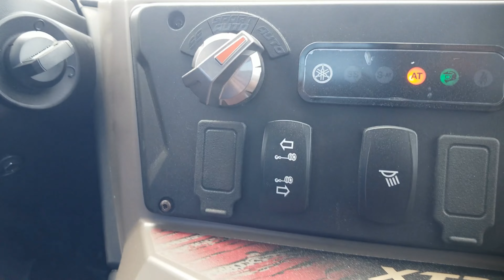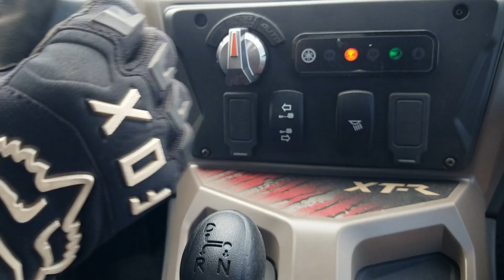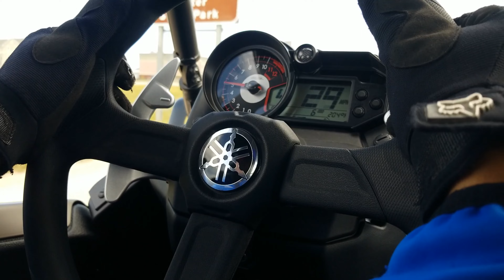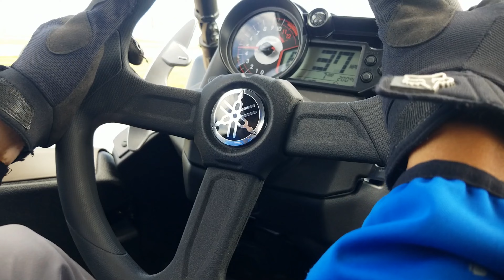2024 Yamaha YXZ 1000 XTR SS speed/RPM/Sport Shift testing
Thanks to Black Hills Powersports for letting me test drive the 2024 YXZ and X2 1000.  Many of you guys wanted to know the RPMs vs speed in 6th gear so here you go.  Sorry, but this is in Rapid City so all we have is the side street for testing and that street's speed limit is 35 MPH and really isn't long enough for faster speeds.

If you find any of my videos useful please click like and/or share.